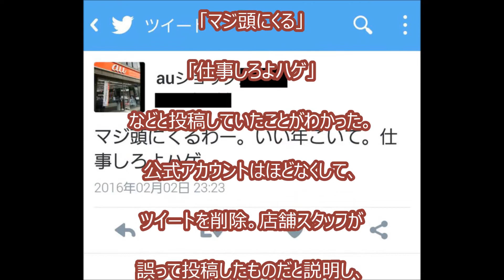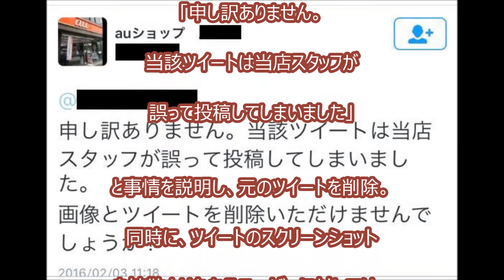【炎上】auショップ店員が誤送信ｗｗｗ「いい年こいて、仕事しろよハゲ」公式アカで誤爆「謝罪」と「削除のお願い」騒ぎ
‹BGM›
フリーBGM DOVA-SYNDROME

ゲスの極み乙女のCD、新車で轢いてみた！（CD屋で売れまくってたから）

【又吉の彼女】木村沙織をこえるバストサイズが凄い！吉村志穂のムチムチボディが話題 画像動画

【女子バレーのみどころ】レシーブ、サーブ、ストレッチや試合終了後の選手の様子 Women Volleyball Player